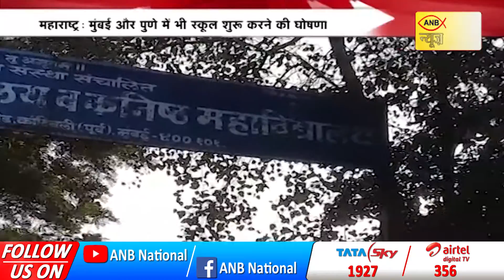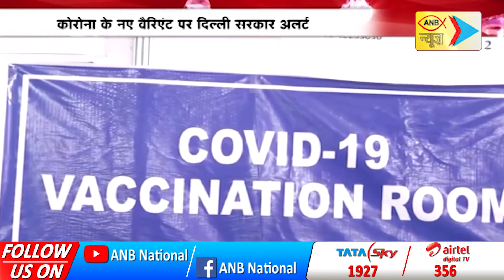TODAY'S SPECIAL AND BIG NEWS